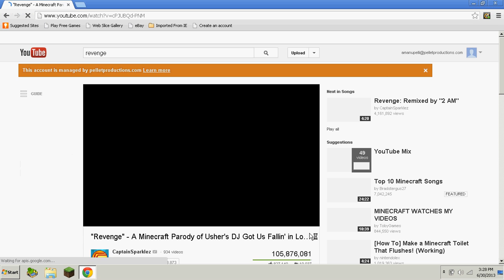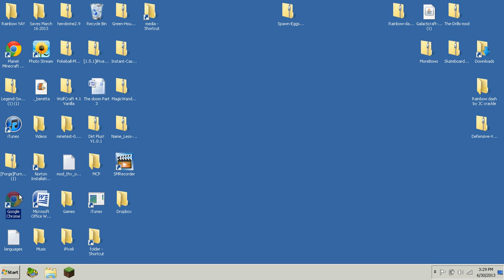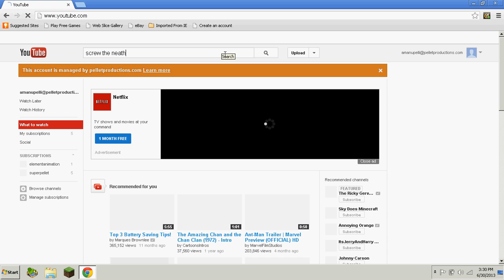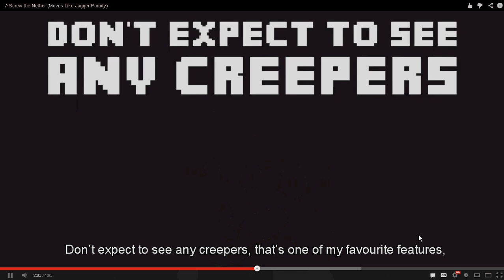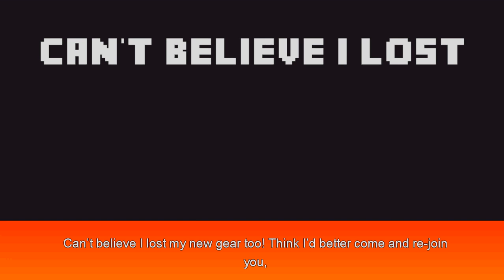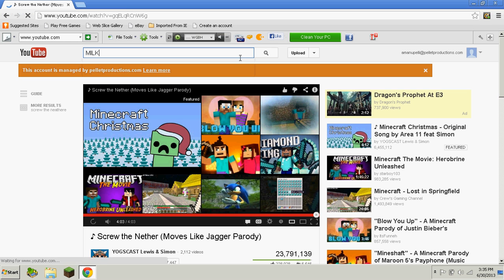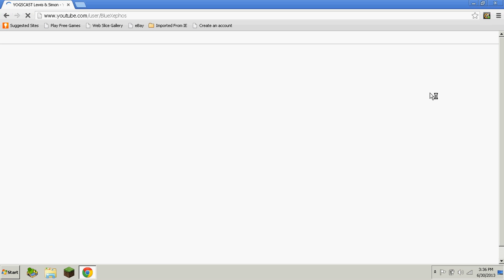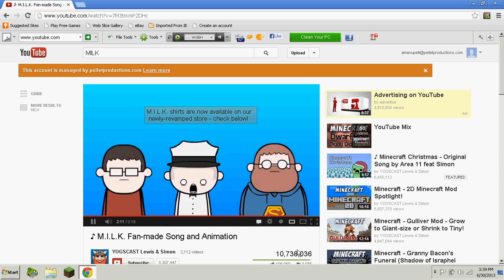mattmans favorit songs 1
i love songs especially minecraft ones songs Screw the neather and M.I.L.K words to screw the nether : Its deep underground past the bedrock but dont dig straight down youll regret that but now you feel brave equipt with your spade to roam in these caves not looking for  gold this stuffs purple or so i been told by some people I`ll find a few bricks when the to of these mix with a couple of clicks I`ll be swinging my pick this is all a prep that i go though even if my tools were just made do moving to neather iam moving to the neather i am moving tooooo the neather 10 blocks is the magical total as thats enough to build up my portal moving to the neather moving to the neather moving tooooo the neather wecome to hell weathers great here so pull up a chair have a cold beer you can  live by nthe sea so happy you`ll be with your cobble stone trees oh the neighbor`s aren't bright and delicious we eat bacon all night its nutritious and all of them squeal we`ll Damage a deal theres plenty to steal hack and slash gold nuggets i am rich who cares if were cares if were giving up sunlight glowstone all we need to keep things bright down here in the neather we love it in the neather you`ll love it innnnn the neather dont expect to see any creepers thats one of my favorite features down here in the neather we love it in the neather youll love it innnnnn the neather you gotta to know you have to fight learn to play theres mobs but its not night a wooden sword wont do it there gonna blast right threw it got potion use it so watch your back i `ll worn you twice fright the ghast ohhhhhhh make you cry there gonna shoot holes to fall threw your gonna ah ah ah ahhhh in the lava again feels like hell the things ive just been through wont belive a word when i tell you you konw what screw the neather  you knos what screw the neather you know whatcant screeewrew the neather cant belive i lost my new gear to think i come and rejoin y
ou you know screw the neather you know what screw the neather you what he screeeeeweeeew the neather